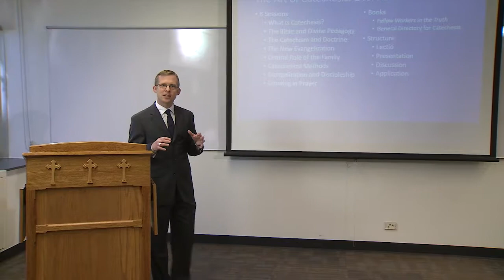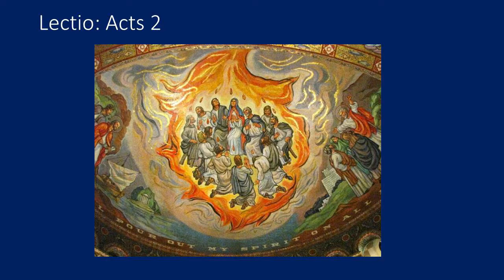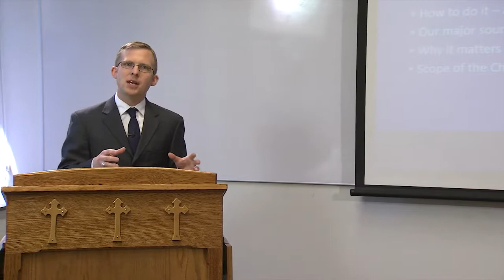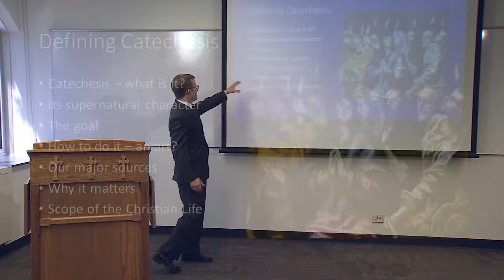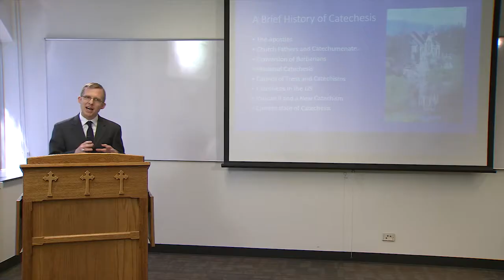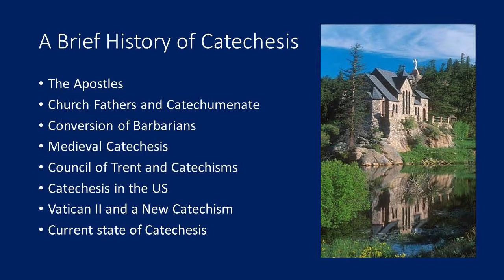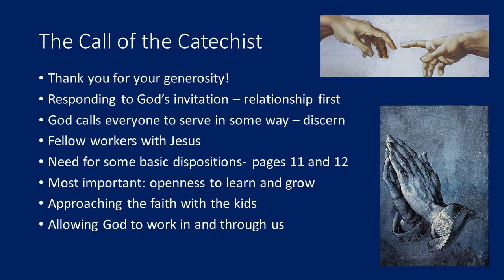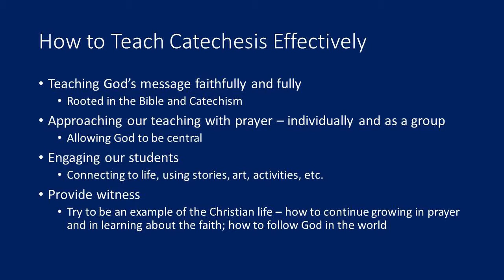What is Catechesis? - The Art of Catechesis Part 1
This is the first of an eight part video series, The Art of Catechesis, an overview of how to teach Catholic religious education. The first video introduces the series by defining catechesis and its goals.